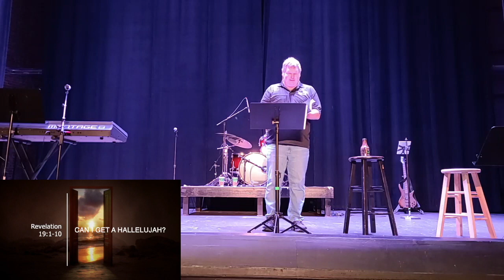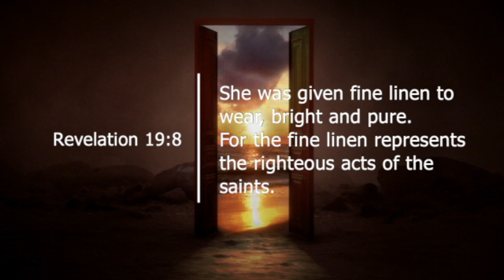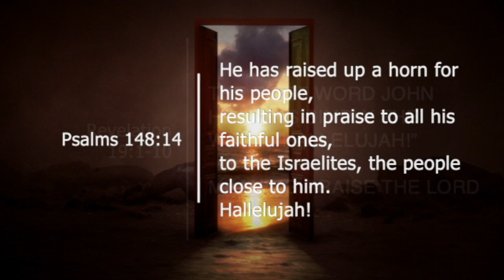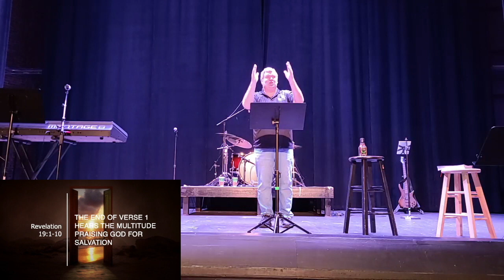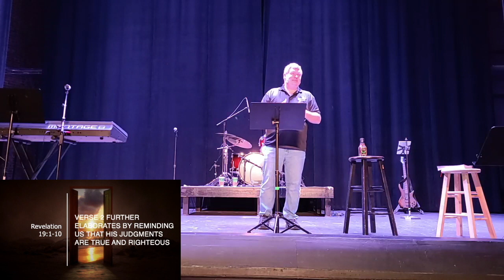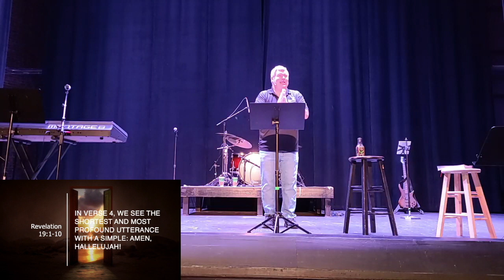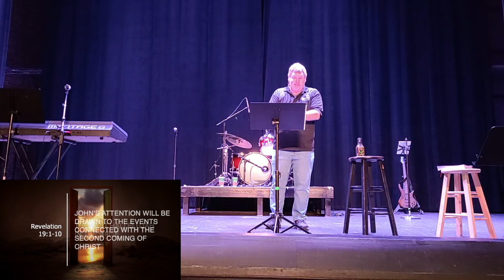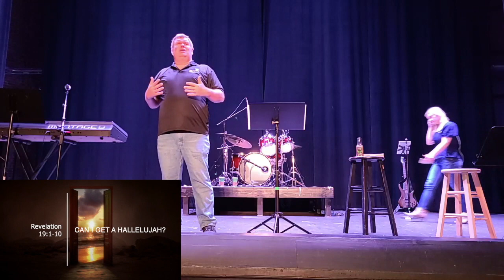CAN I GET A HALLELUJAH?; Revelation 19:1-10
Dr. Michael Moore with an appropriate finish to 2021 and Christmas.

Original Sermon Date:  December 26, 2021